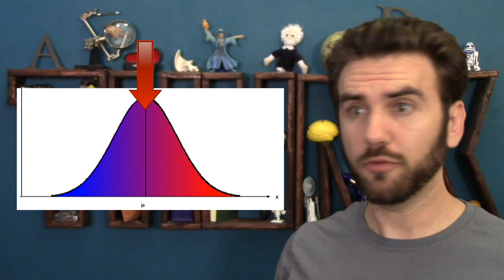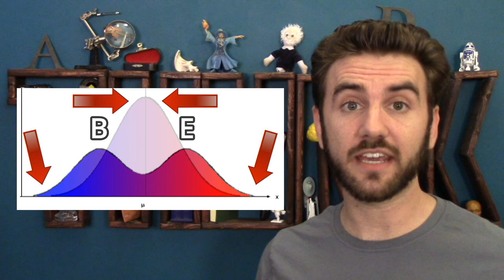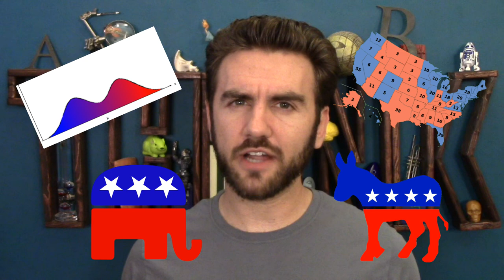95. Duverger's Law & Ingroup Bias | THUNK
This election is divisive, both in & between parties. Unfortunately, our brains don't work too well in groups.

Evidence of an increasing division between political parties in the US

Tajfel et al's 1971 paper demonstrating that even totally arbitrary grouping does weird stuff to human brains

A study about how ingroup/outgroup bias can color what characteristics people are quick to assign to their ingroup/outgroup

Evidence that we show greater affinity for ingroup members who promote the group's distinctiveness over those who try to be more evenhanded

A study showing that simply framing a political argument as coming from the ingroup increases its acceptance dramatically

Groups also make us prone to riskier behavior, arriving at more extreme conclusions together than we would on our own